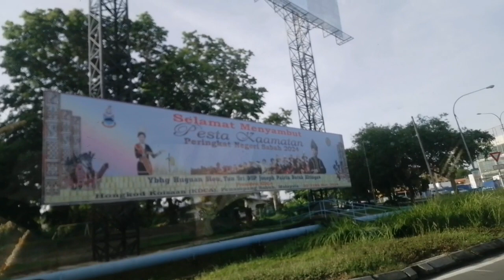Palengke day Tayo MAY 25 at LIDO market //sabah //Kota kinabalu//Malaysia